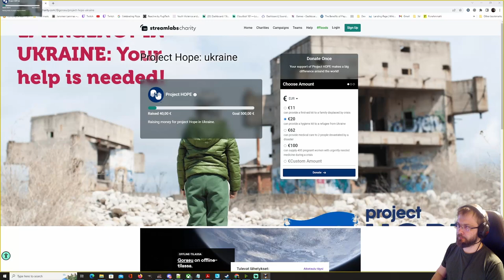Dragon Age: Origins Ultimate Edition gameplay pc part 20 - Landsmeet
Classic Dragon Age Origins gameplay, walkthrough on pc with Peli-Rami